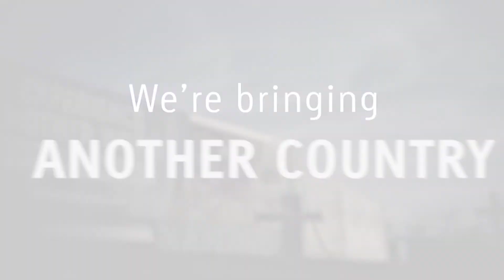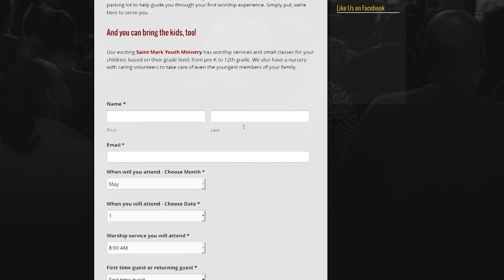WSMC News November 03, 2019